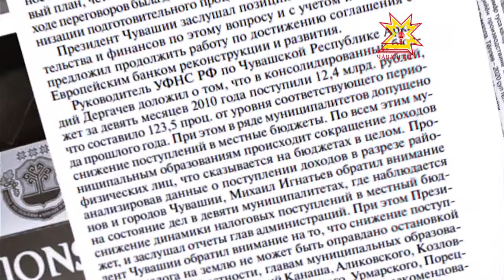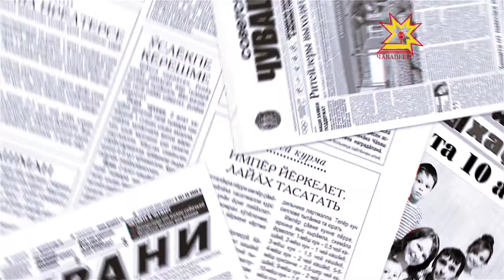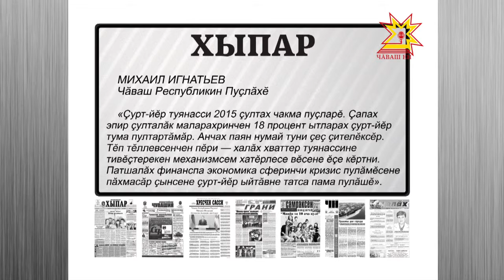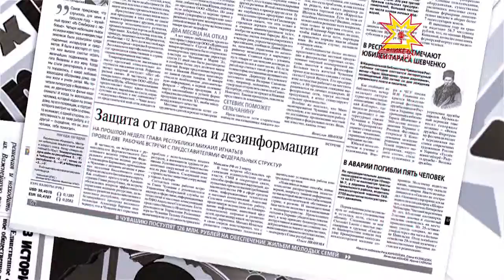Пичет тишкерĕвĕ. Выпуск 31.03.2016